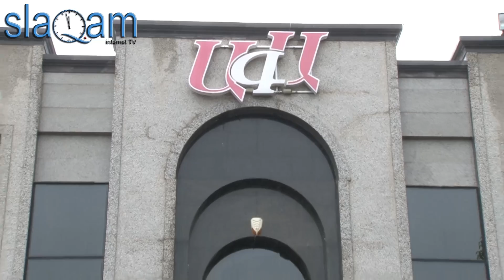slaq.am «ԱԳԱ» կահույքի և կենցաղային տեխնիկայի խանութ-սրահ